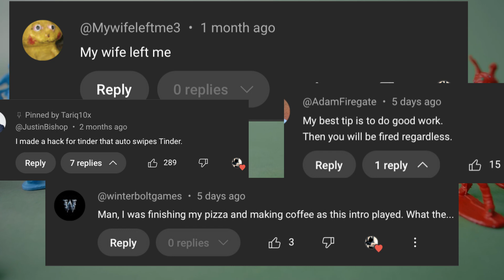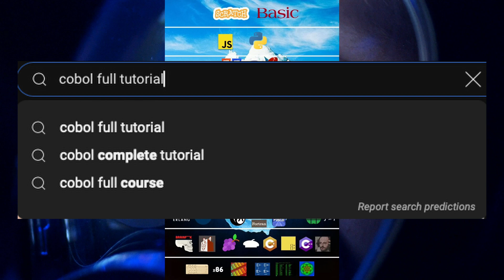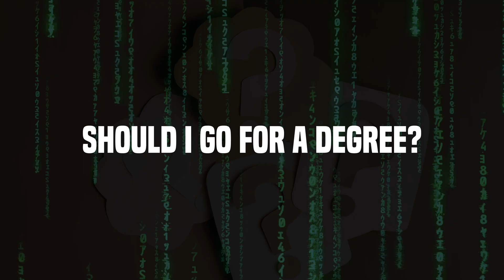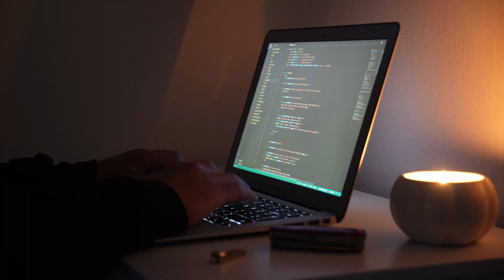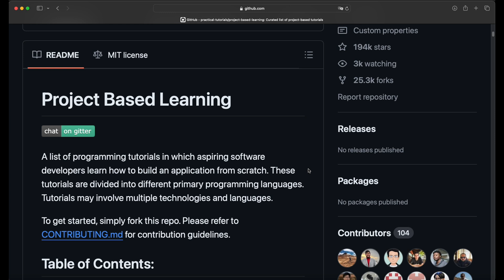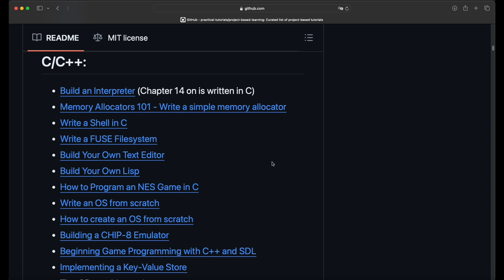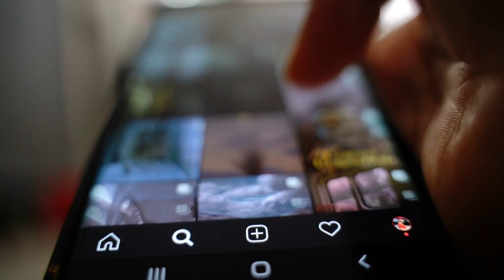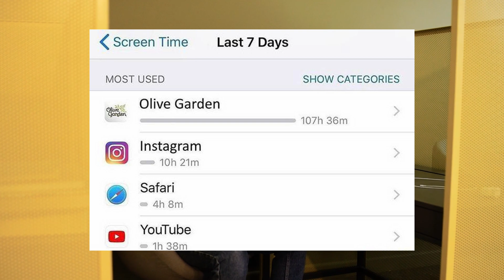Want to Start Coding? The Only Video You Need (+with resources)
In this video I will give brutal but honest advice for people who want to get into software development. I will answer the most common but useless questions. Then I will provide you actually valuable learning material.

I am planning on doing more in-depth code reviews of interesting code bases. Let me know what you would like me to review and make a video about it.